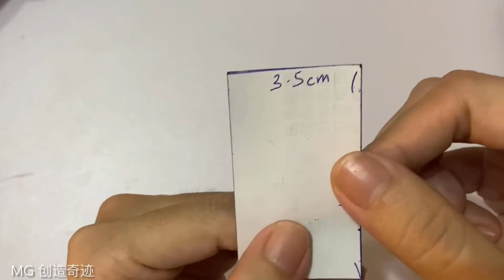Learning process simple sewing projects old jeans reuse tiny scraps idea recycle diy tea coaster 牛仔裤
I try made the simple sewing projects old jeans reuse tiny scraps idea recycle diy tea coaster
牛仔裤改造成拼布杯垫教程 碎布利用

材料/materials
any old jeans
any tiny scraps farbic

I made a video  learning process. I learned from the YouTube video I like~
 I hope you like it, and you are welcome to give me your opinion.
You can also leave a message below to tell me when you first learned  Interesting events.
拍学习过程影片，我是跟着我喜欢的YouTube影片学习～希望你们喜欢，
也欢迎大家给我意见，也可以在以下留言告诉我，
当你第一次学习时的过程发生的趣事.

my channel,
MG创造奇迹

🔔other toturial video🔔

*Diy fantastic bag *Diy shopping bag   *Shopping bag tutorial *Easy handbag tutorial
*Simple bag tutorial *Diy easy bag  *Basic bag tutorial *Diy any occasion handbag
*Super cute bag tutorial *Diy lovely bag *Elegant bag tutorial
 *Fantastic sewing project *Fantastic bag tutorial
how to make a , كيفية صنع كيس م, как да си направите ,
 hoe een handgemaakte , kuidas teha  איך לעשות תי, hoe om 'n handgemaakte ,作り方, kung paano gumawa ng isang , come fare , 가방 만,
како да се , comment faire, როგორ გააკეთო , कैसे एक बैग, cara membuat, come fare, cum sa faci , วิธีทำก, bir çanta nasıl, como fazer , как сделать,làm thế nào，
як зробити ，ஒரு பையை ，ako urobiť ，如何制作
❤影片关键词❤